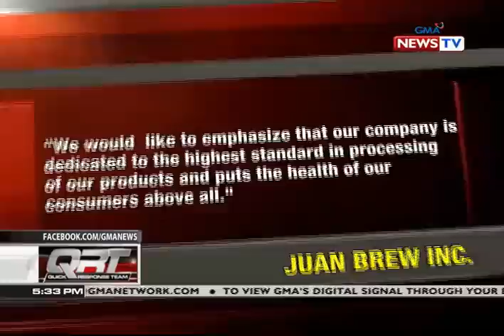QRT: Pagkamatay ng babaeng nalason umano sa methanol, iniimbestigahan kung may kinalaman sa...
QRT: Pagkamatay ng babaeng nalason umano sa methanol, iniimbestigahan kung may kinalaman sa ininom niyang gin